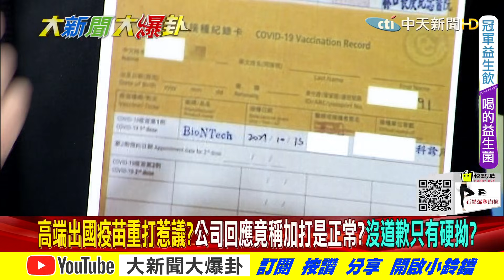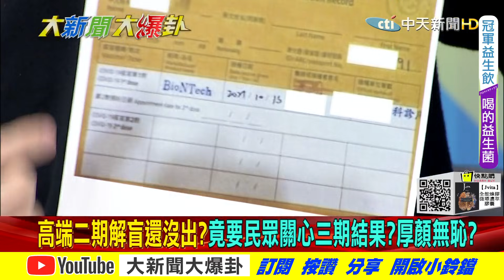【大新聞大爆卦】高端出國疫苗重打惹議?公司回應竟稱加打是正常?| 厚顏無恥! 高端二期解盲還沒出?竟要民眾關心三期結果? 精華版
00:00 高端出國疫苗重打惹議?公司回應竟稱加打是正常?沒道歉只有硬拗?
04:21 高端二期解盲還沒出?竟要民眾關心三期結果?厚顏無恥?
07:39 高端公司回應光消毒?絲毫未提重打其他疫苗實驗數據?

《精彩回顧》
【大新聞大爆卦】高端認證國剩二出國加打兩劑?時中違規陸委會國安局齊護航?@大新聞大爆卦 20211115
【大新聞大爆卦】時中與陸公職K砍不甩政風查 瑪車打人綠雙標要市長下台? @大新聞大爆卦 20211112
【大新聞大爆卦】陳時中HIGH唱無視自定規範?嗆媒體我沒違規陪酒唱歌又怎樣?@大新聞大爆卦 20211111
【大新聞大爆卦】王必勝夫妻受訪救時中剩疫苗 顏家父子上陣齊對蔻蔻黑彈 @大新聞大爆卦 20211110
【大新聞大爆卦】1450入高考想拿高分需投黨?寬恒終決戰中二秀燕關鍵力相挺 @大新聞大爆卦 20211109